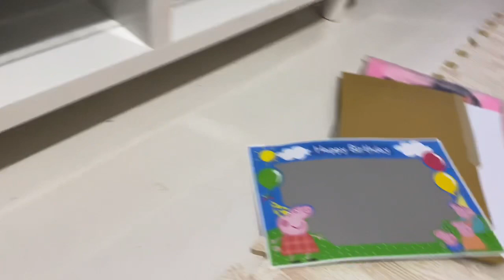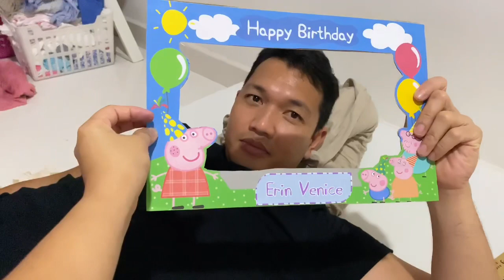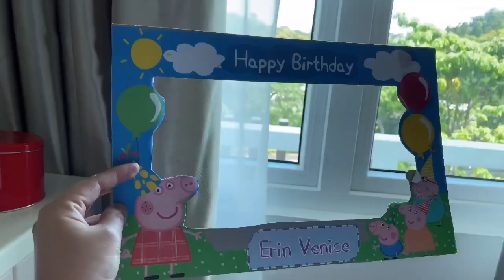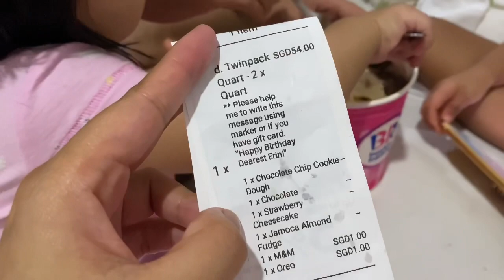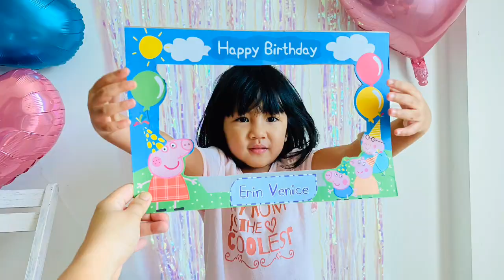ERIN’S 4TH BIRTHDAY SURPRISE VLOG| PEPPA PIG THEME BIRTHDAY PARTY SIMPLE & MINIMAL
ERIN’S 4TH BIRTHDAY SURPRISE VLOG| PEPPA PIG THEME SIMPLE & MINIMAL

Our first born Erin Venice is officially 4 years old! Time flies soooo fast! Check out how we prep her surprise birthday. Priceless reaction! 💜

Ito yung mga moments na ang sarap ivlog. Vlog lang ng vlog so we can watch it again and again and again! 💓👨‍👩‍👧‍👧

Free lng naman yan! Yeeeeey! *sooo happy if you do!* 🥰

Sharing good vibes my friend! 🥰
-Pholet DL Vlogs

HI THERE PEOPLE OF YOUTUBE!! 🤩

I’m Pholet, gorgeous (lol 🤪) stay at home mom of two toddlers - Erin & Eula.
Dean Roger, the husband, my sun and source of strength. We are a Filipino family currently living in Singapore. We are making videos about family, lifestyle, hauls, vlogs and about life living in Singapore.

Motherhood is hard AF! YouTube and vlogging stays me sane. 🤪

Instagram & TikTok: @pholetphoto

Dean Instagram & Tiktok: @deanrogerlancian

STAY SAFE & ALWAYS PRAY! 🙏

4th birthday vlog, Erin Venice 4th birthday, peppa pig theme birthday decor easy and simple, reason why we vlog,